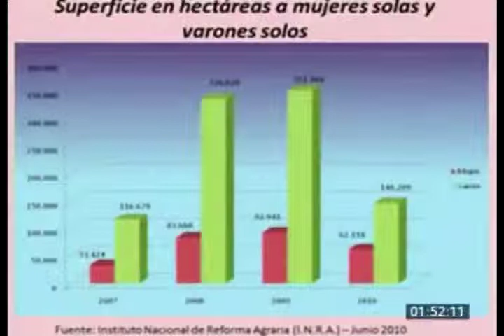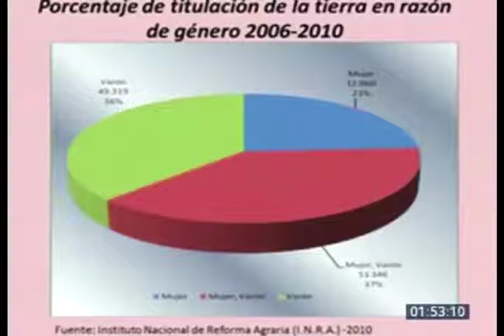Género y Derecho Agrario 1/3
Parte del ciclo de videoconferencias UNED-Fundación Justicia y Género